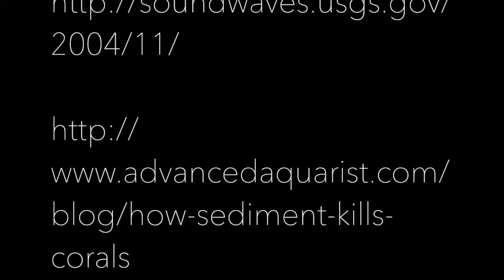Marine Bio Documentary Nick/Lewis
Coral Sedimentation